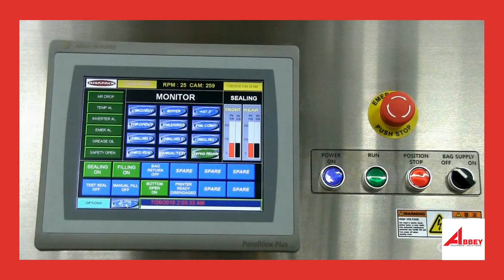Junapack JR 8S1024 Sour Cream Corner Spout Piston